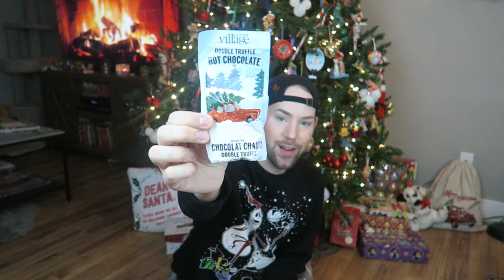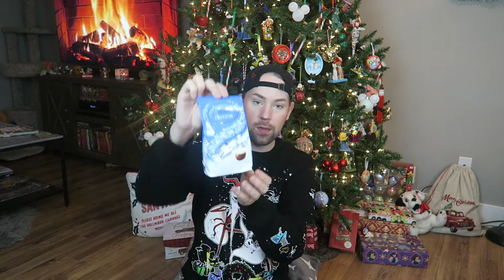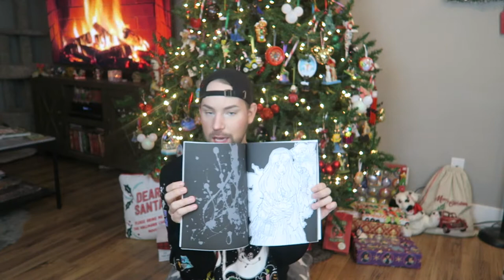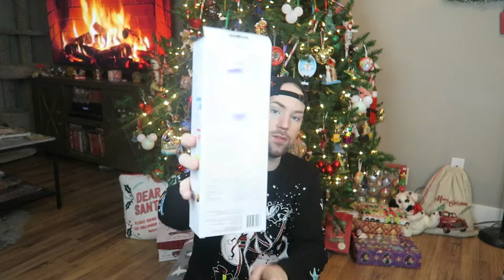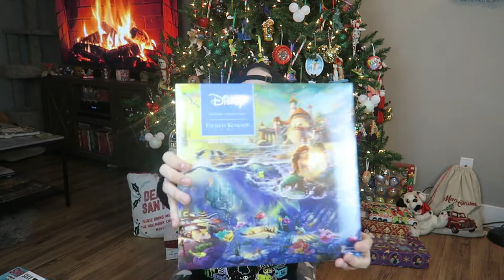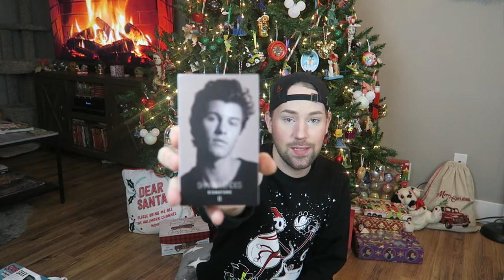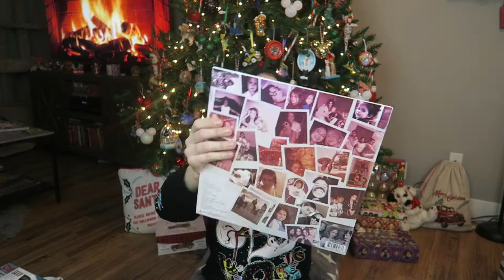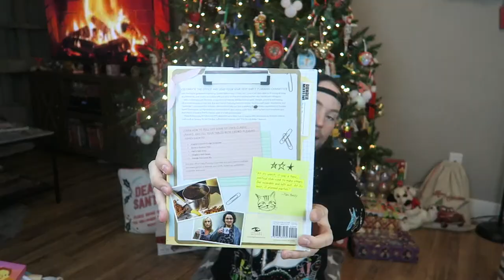What I Got For Christmas 2020 (Haul)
Hey y'all!

  It's been a minute since I've posted a video here on my main channel and I figured with the start of a New Year and the magic of the holiday season, I would film a little Christmas Haul video for you guys!

  I got a few tweets and comments on other videos asking if I was going to make a Christmas 2020 Haul video and at first I wasn't going to, but I decided that I should because I love seeing what other people got, so I know there must be a few people out there who also enjoy it!

  If you aren't into these kinds of videos, you don't need to watch it, I have tons of other fun content on my channel that you could watch instead! In no way am I trying to brag, or show off or make others feel bad, that's absolutely not what I'm about! I simply wanted others to enjoy seeing what I received as I love watching what others have gotten just the same!

Wishing everyone the happiest of holidays and the all the best in 2021!

Only Love, Blake